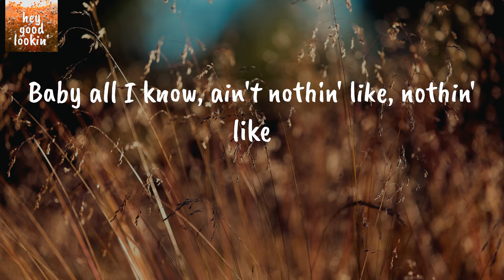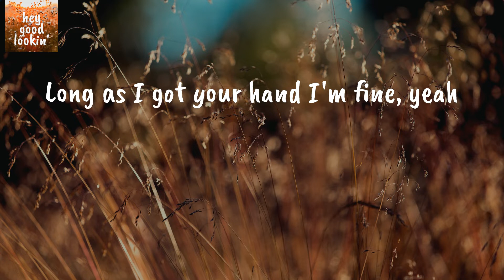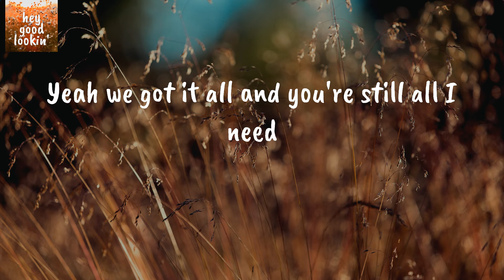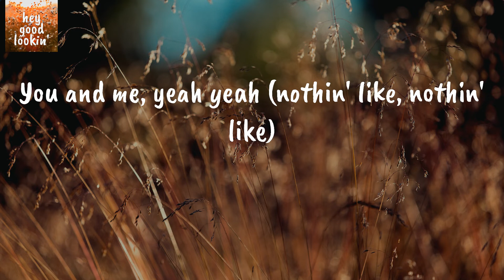Home Sweet - Russell Dickerson (Lyrics)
Russell Dickerson Home Sweet
Russell Dickerson Home Sweet Lyrics

Lyrics Russell Dickerson Home Sweet:
Touching down from a six night honeymoon
Sun kissed kids still on drunk on love
Went from all-inclusive margaritas in Malibu
To praying we could pay rent this month
That doormat says welcome home
But I think it's wherever I'm with you
It's more than some bricks and stones
No, there ain't nothin' like
Home sweet you and me
Ain't got much but we got all we need
Wherever the wind blows
Wherever this life goes
Baby all I know, ain't nothin' like, nothin' like
Home sweet
Your love is like a porch swing on Sunday
Just as gentle as a summer sunrise
They say it's where the heart is
Well, mine's with you babe
Long as I got your hand I'm fine, yeah
Could be a white brick and picket fences
Or some busted AC hotel room
It's all picture perfect if you're in it
No it don't get much better than
Sittin' on boxes in the livin' room laughin' and cryin'
Just starin' down at those two pink lines, huh
Ooh yeah
Time to make a little more room in our home sweet
Yeah we got it all and you're still all I need
Home sweet (nothin' like, nothin' like)
You and me (nothin' like, nothin' like)
You and me, yeah yeah (nothin' like, nothin' like)
(Home Sweet)
(Nothin' like, nothin' like)
Woo
(You and me )
Ah yeah